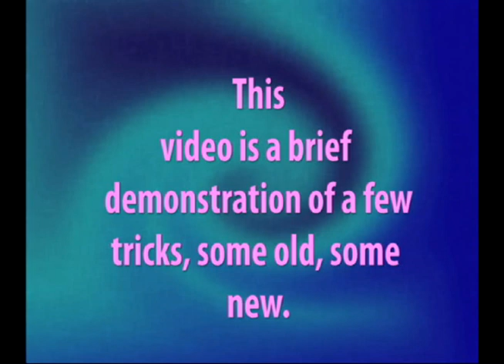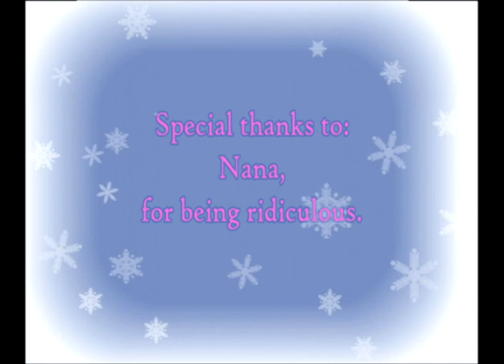Ice Climbers are Silly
A brief tech demo.  Wobbles knows a lot of random tricks with ICs, and wanted to share them, because they're really, really entertaining :)  Hope you enjoy!

Primarily edited by Sesh, AKA black mamba.

Song is Asterix and Obelisk 3 Ways OCReMix, by NoppZ